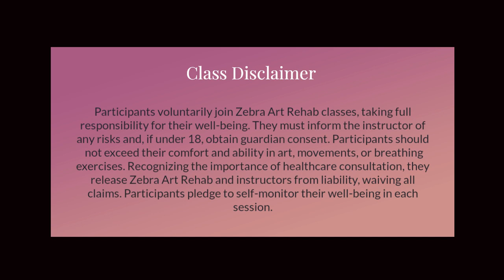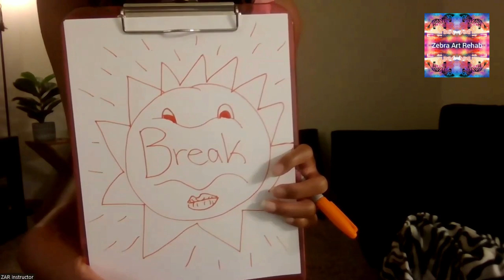Live Zoom Chair Yoga Class : Sunrise Summer Edition Part 1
Start your summer mornings with rejuvenation and creativity in our Creative Chair Yoga: Sunrise Summer Edition. This session blends gentle chair yoga with creative movement and breathwork, designed to invigorate your body and mind as the sun rises. Perfect for all levels, this class will help you build flexibility, strength, and inner calm while enjoying the summer ambiance.

Video Chapters:
01:53- 3 Collective Breaths
02:50-Head Stretches
03:38-Shoulder Shrugs
03:53-Side Stretches/twist
05:30 Cat/Cows
06:45 Sun Salutations
12:58  Cat/Cows
13:41 Forward leg stretch
15:18 Savasana (Rest)
17:11 Art Activity

The participant voluntarily joins Zebra Art Rehab classes, taking full responsibility for their well-being. They will inform the instructor of any risks and, if under 18, obtain guardian consent. They will not exceed comfort and ability in art, movements, or breathing exercises. Recognizing the importance of healthcare consultation, they release Zebra Art Rehab, instructors, and others from liability, waiving all claims. The participant pledges to self-monitor their well-being in each session.